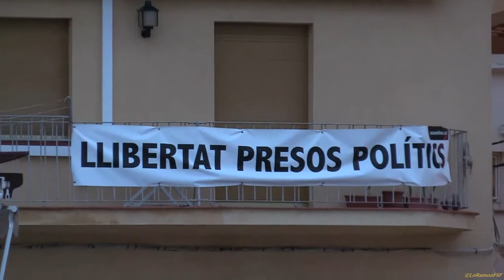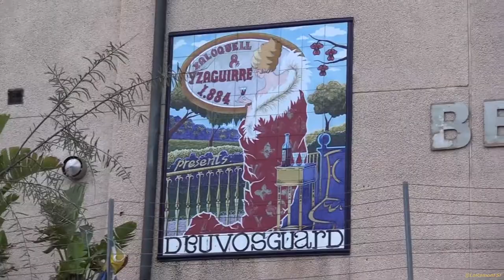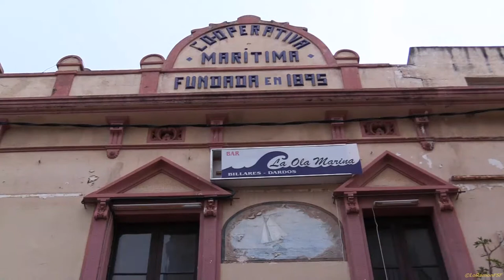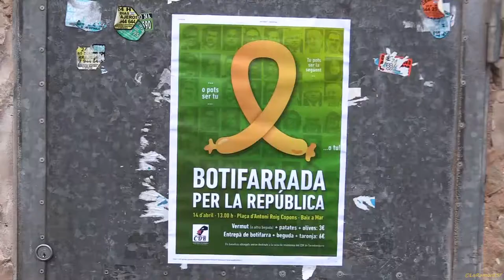A Baix Mar de la Torre Jornada a favor de Represaliades i Represaliats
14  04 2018